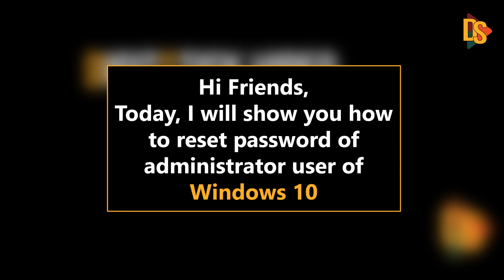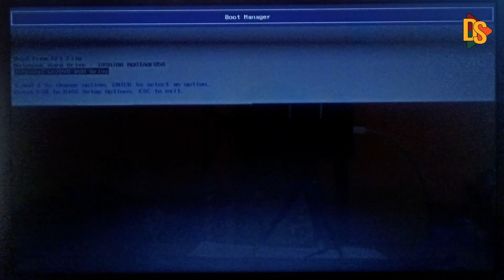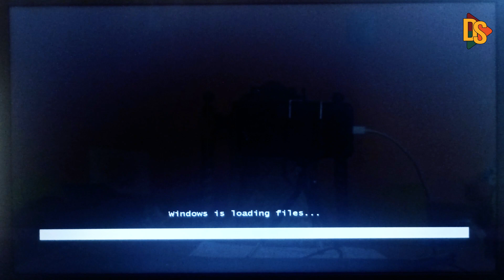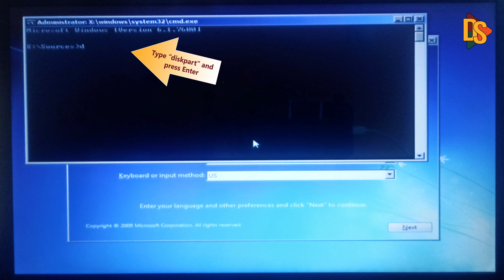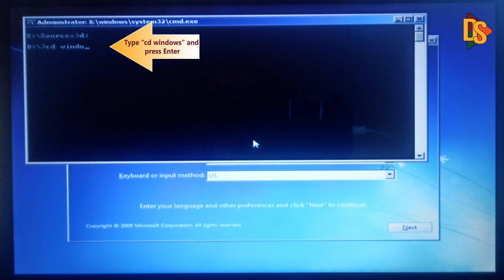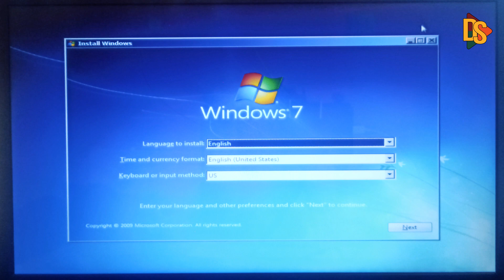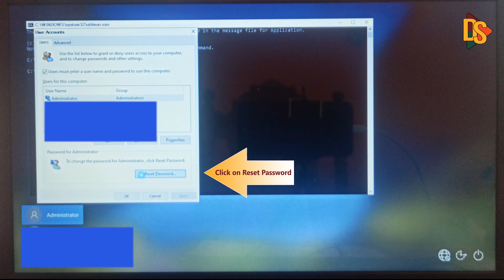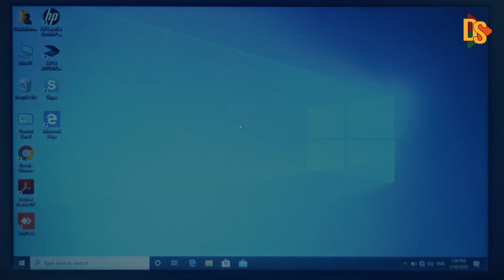How To Reset || Administrator Password of Windows 10 Without Any Software - Sinhala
In this video you will learn How to Reset Administrator Password of Windows 10 Without Any Software.